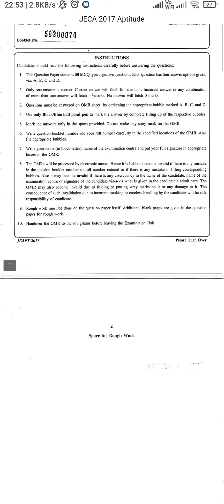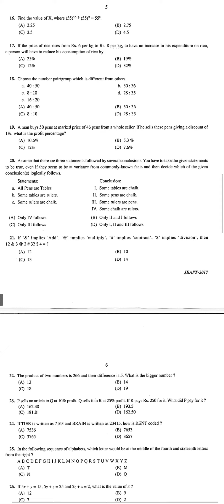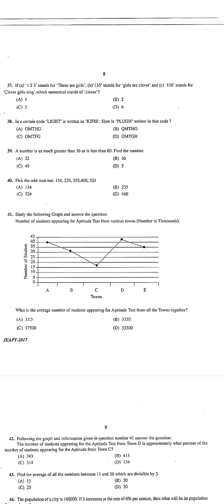JECA 2017 previous year aptitude question paper